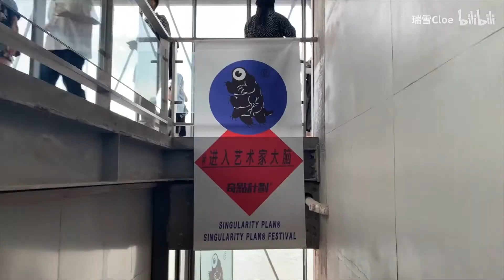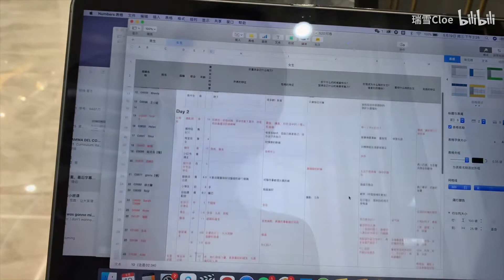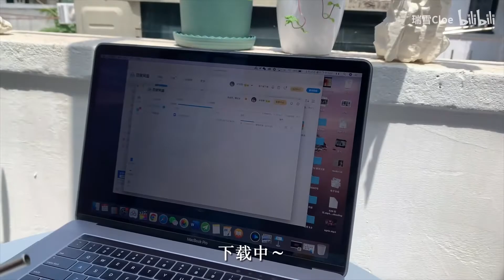半个月炼就一篇爆款？｜自媒体人的真实生活